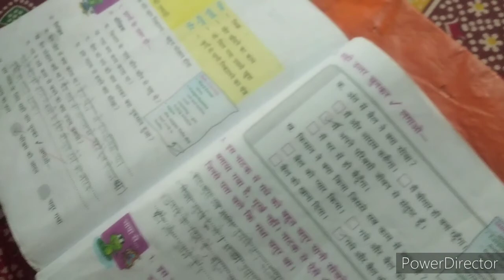Special Sunday Vlog At Home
Must watch Our Vlogs.. Keep Supporting us guys.

Thanks for your love. Thank you all. 😀👍